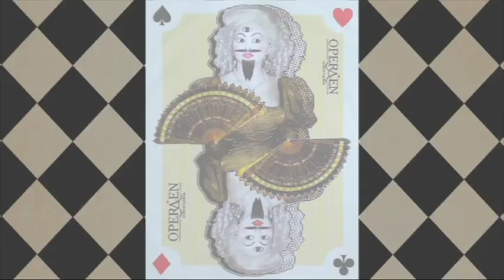Heinrich Prisen (1/6)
Heinrich Prisen er mønsterbrydernes Nobelpris. Fantast i ånd, ekstravagant i form, klodset som en klovn og skarp som en ørn. TAK til vores fantastiske klipper Olivia Holm

Se bla. Sanger Søren, Politiet, Christianitten, Præsten og Bumsen modtage statuetten til det ekstraordinære gallashow.